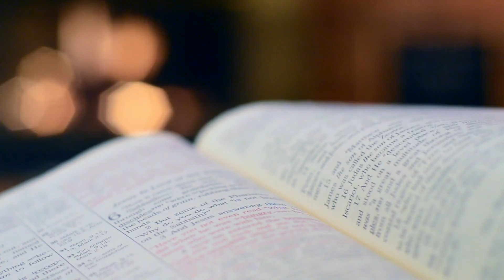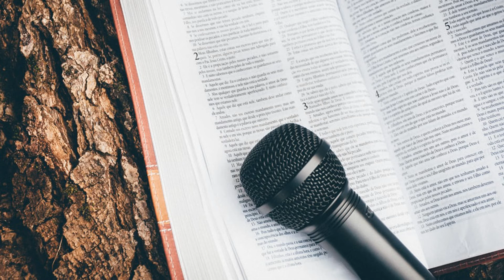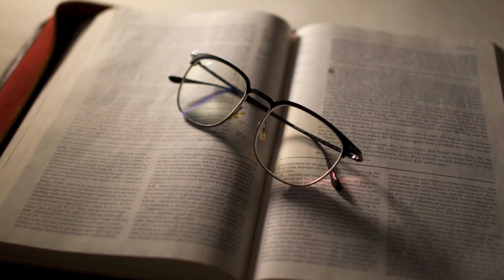WHAT FOUNDATION IS YOUR LIFE BUILT ON??|INSPIRATIONAL TEACHING BY APOSTLE JOHN OKELLO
What foundation is your life built on?  what type of foundation is your family based on? what foundation is your social life based on? everything is based on a foundation. During this sermon/preaching we examine the book of 1st Corinthians 3:10-11 and the book of Matthew 7: 24-27 to understand the foundation of our lives, the importance of a solid foundation .
May we rebuild our foundations.

CIVC Ministries is a church that aims to inspire and encourage people in Kenya, Africa and the entire world. It is a church where everybody is somebody. We aim to deliver sermons for you on a weekly basis that will be a blessing to you and your families.

Join Apostle John Okello as he shares the revelations of the word in this and many other sermons backed by Biblical scriptures, prayer and anointing.

 CIVC ministries is located in Kenya and specifically in the following areas: Matopeni Kayole and Kogelo Siaya.